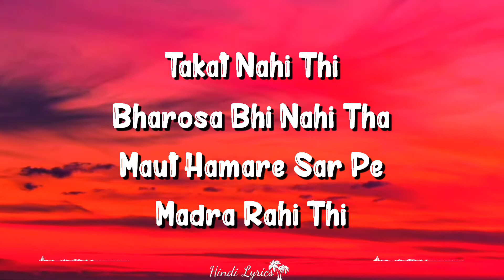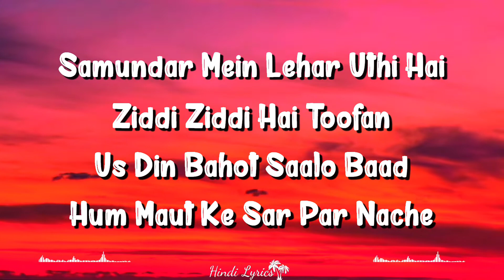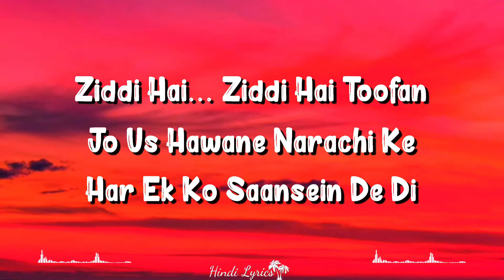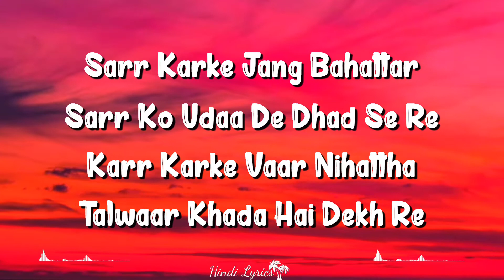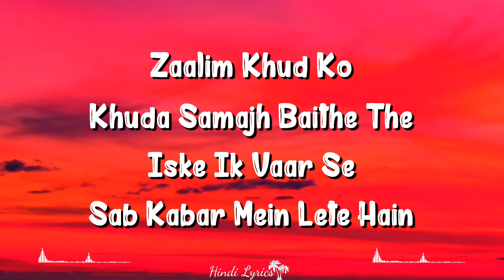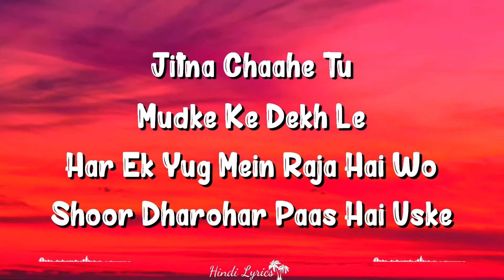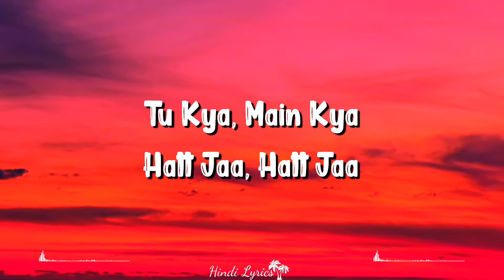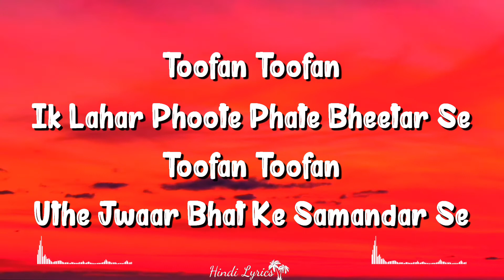Toofan (Lyrics) | KGF Chapter 2 | Yash, Sanjay Dutt, Srinidhi, Brijesh S, Raveena, Prakash, Ravi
Toofan Lyrics From Kgf Chapter 2 Hindi Is New Released Hindi Song In The Voice Of Brijesh Shandilya. Toofan Song Lyrics Are Written By Shabbir Ahmed While Ravi Basrur Has Made Its Tune. It Is Directed By Prashanth Neel.

Toofan Song Detail:
Song – Toofan
Movie – Kgf Chapter 2 Hindi
Singers – Brijesh Shandilya
Musicians – Ravi Basrur
Lyricists – Shabbir Ahmed

Toofan Lyrics Kgf 2 Hindi

Samandar Mein Lahar Uthi Hai
Ziddi Ziddi Hai Toofan
Chattanein Bhi Kaanp Rahi Hain

Ziddi Hai, Ziddi Hai Toofan

Tu Kya, Main Kya
Hatt Jaa, Hatt Jaa

Toofan Toofan
Khada Seena Thokk Kar Takkar Se
Toofan Toofan
Udde Dhoom Dham Bhide Patthar Se

Toofan Toofan
Ik Lahar Phoote Phate Bheetar Se
Toofan Toofan
Uthe Jwaar Bhat Ke Samandar Se

Sarr Karke Jang Bahattar
Sarr Ko Udaa De Dhad Se Re
Karr Karke Vaar Nihattha
Talwaar Khada Hai Dekh Re

Oh Rocky Oh Rocky
Oh Rocky Rocky Rocky

Hey Ghirr Gir Ke
Tadika Chatthar Se
Zor Zor Khad Khadke Re

Tharr Tharke Aag Bhar Bharke
Nass Nass Mein Jwaala Bhadke Re

Hey Rock Rock Rocky
Rock Rock Rocky Rocky
Rock Rock Rocky
Rock Rock Rocky

Palkon Se Ye Aansu Gire
Kaali Ghatayein Chhatin
Jalte Rahe Armaan Sabhi
Tujhse Hi Thandak Padi

Zaalim Khud Ko
Khuda Samajh Baithe The
Iske Ik Vaar Se
Sab Kabar Mein Lete Hain

Jitna Chaahe Tu Mudke Ke Dekh Le
Har Ek Yug Mein Raja Hai Wo
Shoor Dharohar Paas Hai Uske